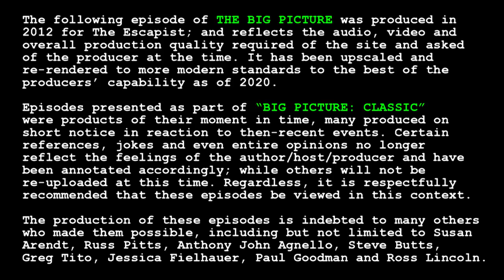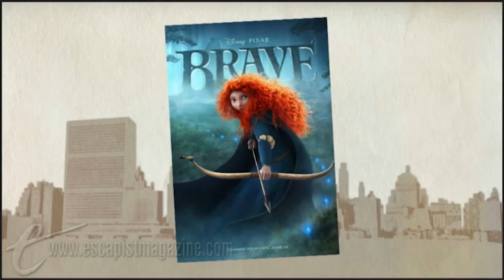Big Picture Classic - "JUNK DRAWER RISES"